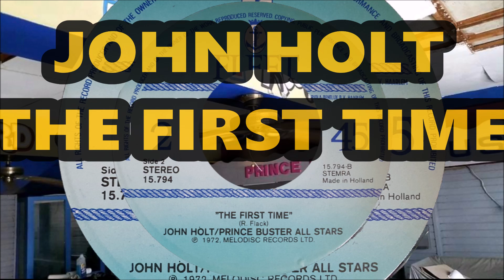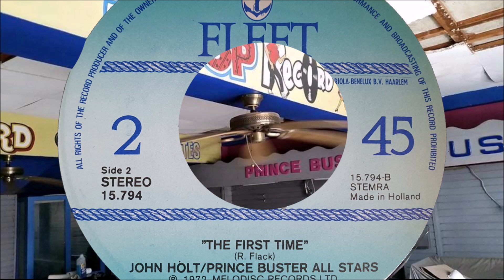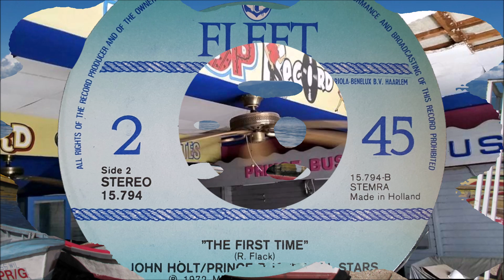John Holt The First Time I Saw Your Face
John Holt The First Time Released in 1978 on the Dutch label Fleet. Originally released in 1972 on the Prince Buster label. The flip side is Prince Buster & The Revolutionaries Uganda